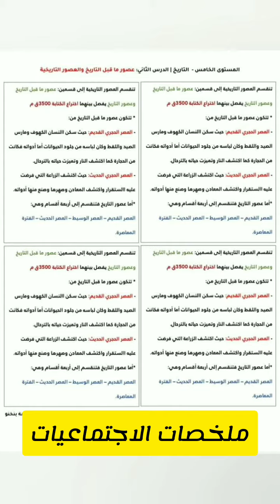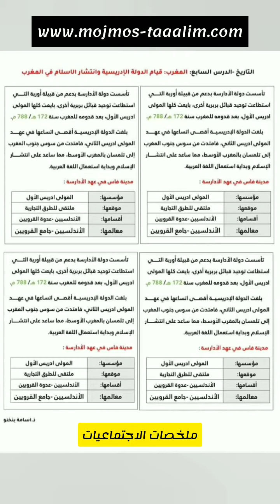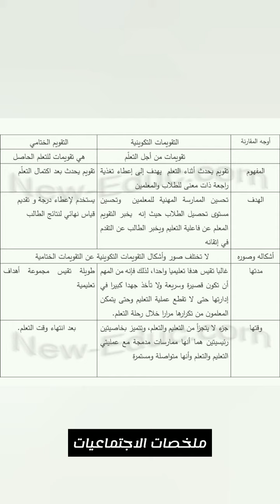ملخصات الاجتماعيات المستوى الخامس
ملخصات مادة الاجتماعيات المستوى الخامس 5 من التعليم الابتدائي : جغرافيا ، تاريخ، تربية مدنية

قناة تربوية وترفيهية تهتم بنشر مواضيع تربوية وإخبارية  في التربية والتعليم والبيذاغوجيا للاساتذة والتلاميذ  بالاضافة الى نشر اشرطة  إخبارية وترفيهية لجمال طبيعة بلادي ومدينتي الخلابة
موقعنا
صفحاتنا على الوسائط الاجتماعية
دروس ووثائق التعليم الابتدائي من هنا
الاستعداد لمباريات وامتحانات التربية والتعليم : تعاقد، امتحان مهني، ادارة تربوية، تفتيش ، توجيه ...من هنا